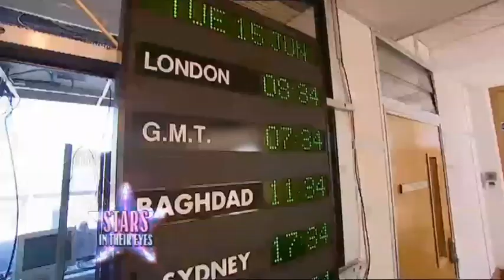Celebrity Stars in Their Eyes 2004 Penny Smith as Debbie Harry